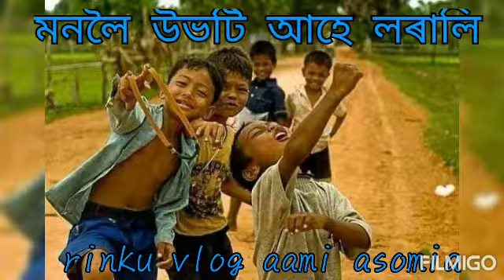মনলৈ উভটি আহে লৰালি